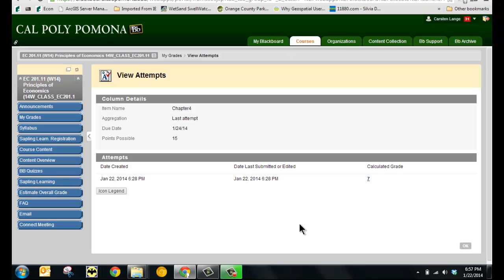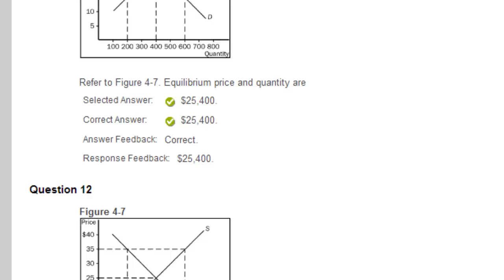How to Check Your Answers in Blackboard Quizzes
This video shows how a student can compare his_her answeres in a Blackboard quiz to the correct answers (assuming the instructor has enabled this feature)